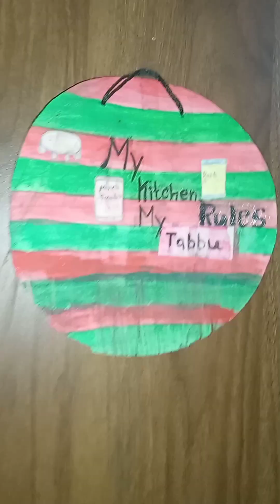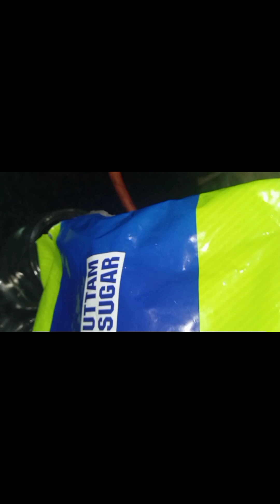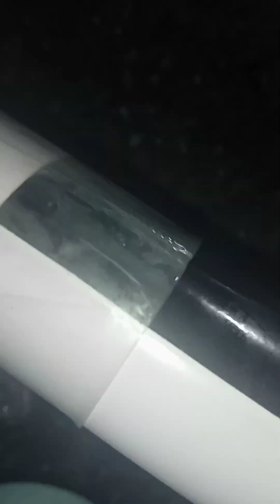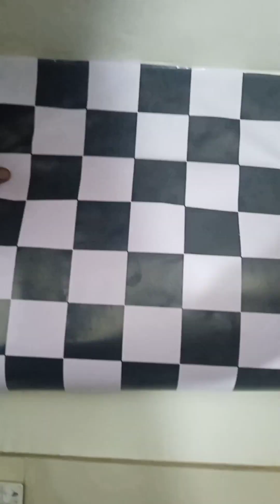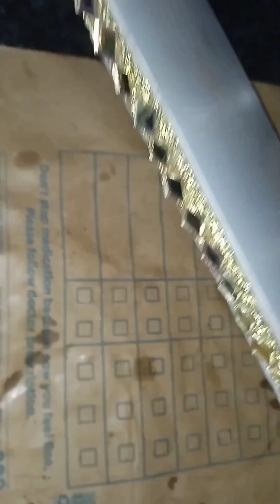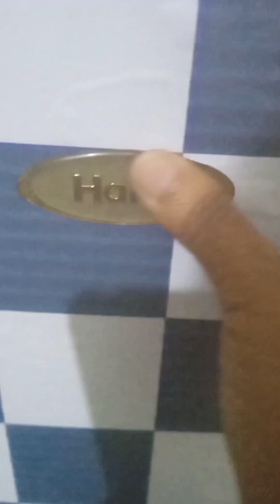how to make non modular kitchen makeover on a budget,Diy, पुरानी fridg नया बना दिया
how to make non modular kitchen makeover on a budget , Diy, organisation ideas,  पुरानी fridge को देखो मैंने नया बना दिया

kitchenmakeover smallkitchenorganisation modularkitchen wallpaper walldecor ideas # fridge#nonmodularkitchen diy budget tabu the artistic soul.